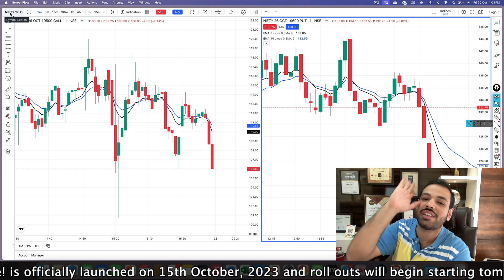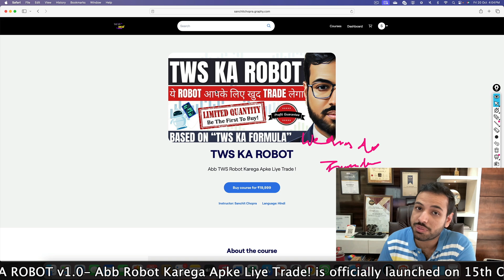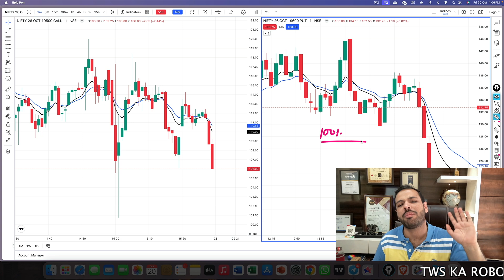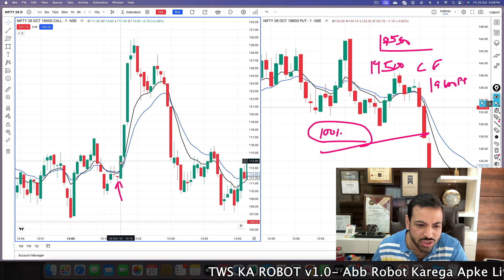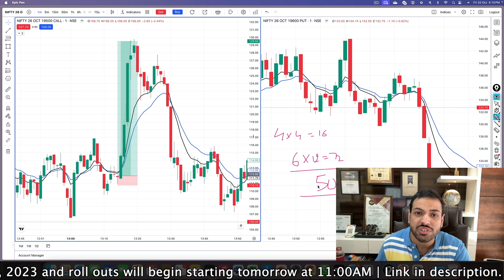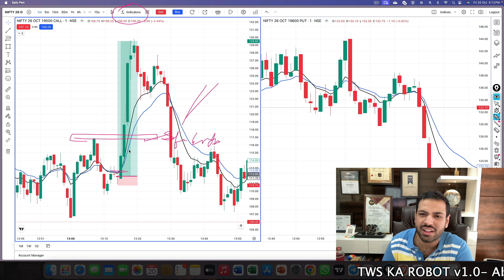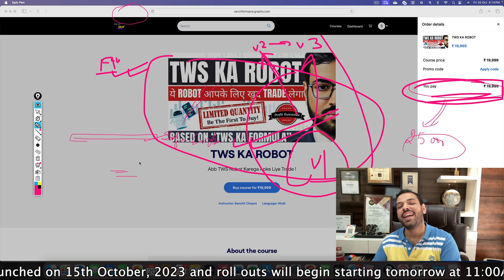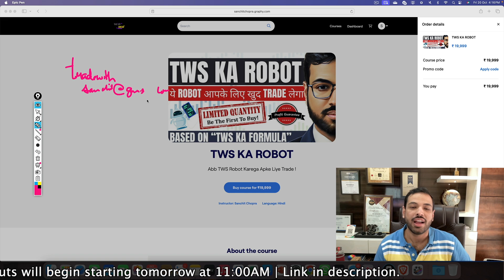DAILY PROFIT IN 1 LOT | FREEHIT SETUP | Automated Trading System RollOUT TWS KA ROBOT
Thank u :)